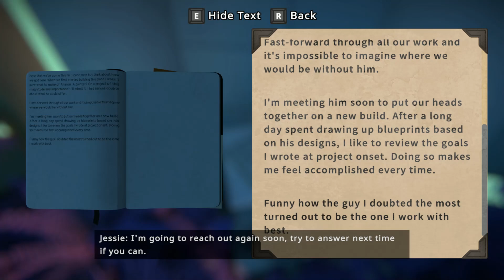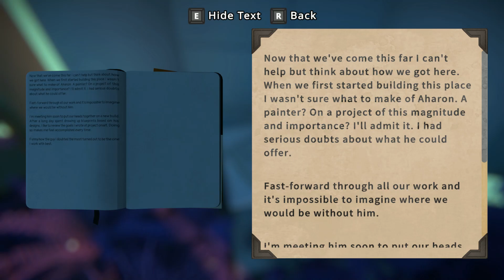Viewfinder Part 4 Chi Leung